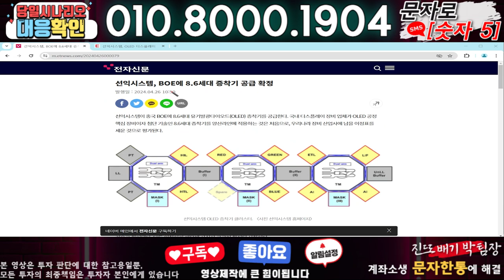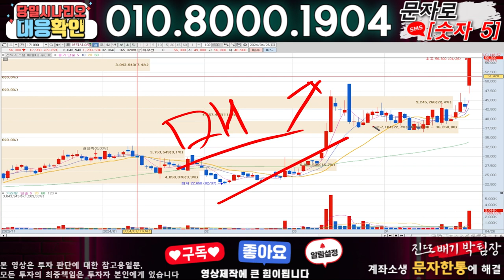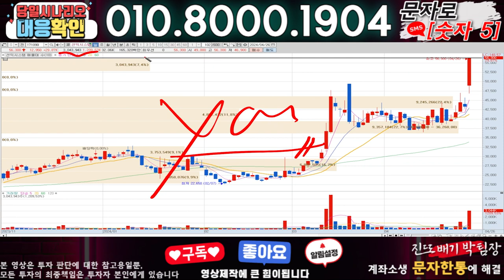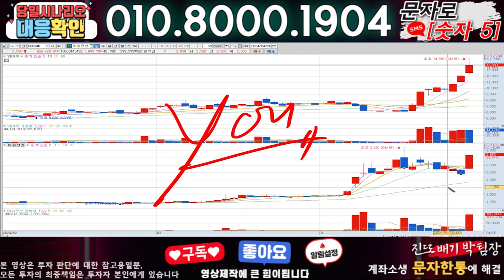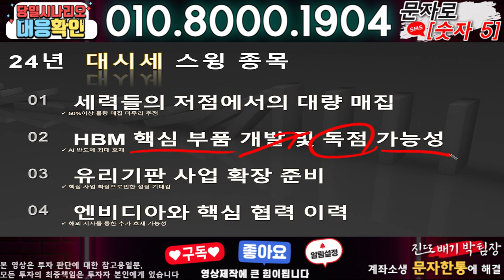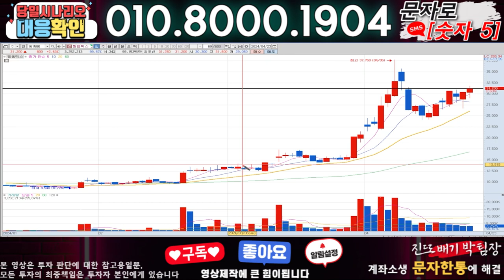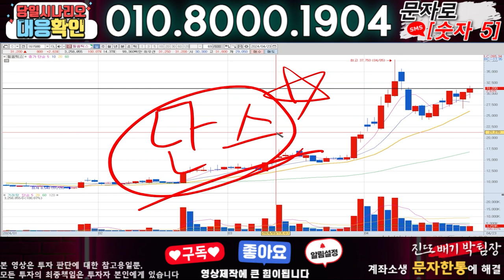선익시스템 ) 3분전 기습속보-공식입장발표!! 무슨일인가?